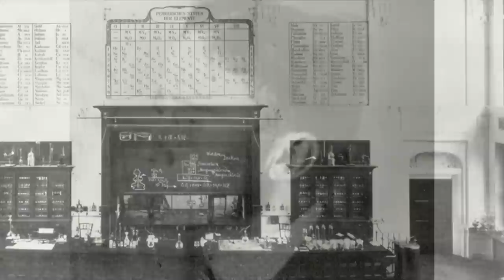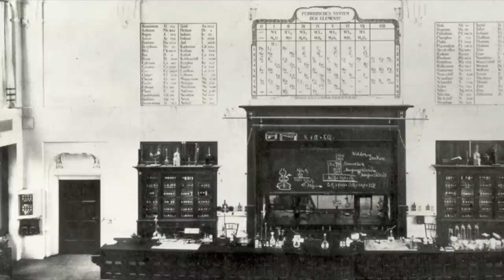Heinrich Himmler - WW1 Soldier?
Credit: US National Archives; Bundesarchiv; Wikipedia Commons